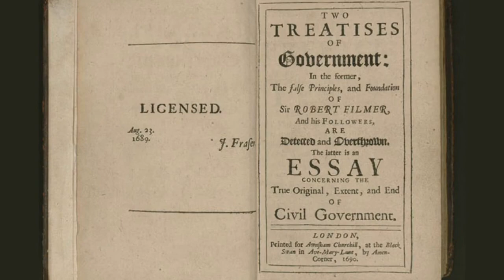John Locke’s Conception of Natural Rights: Ideas that Informed the American Founders, Part 26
The English philosopher John Locke used social contract theory to justify the establishment of limited government and formulate natural rights. These ideas influenced the American Founders as they designed our government. Learn more in today’s episode!

60-Second Civics, Episode 5229: September 30, 2024 (a rebroadcast of Episode 4451: October 11, 2021)

Visual 3 (Declaration): RichVintage, Getty Images Signature/Canva
Visual 4 (Protest): Amine M’Siouri/Canva
Visual 6 (Catholic church): Vintage Medical/Canva